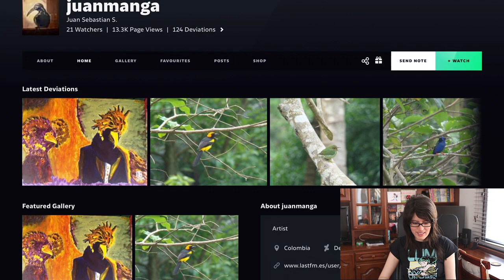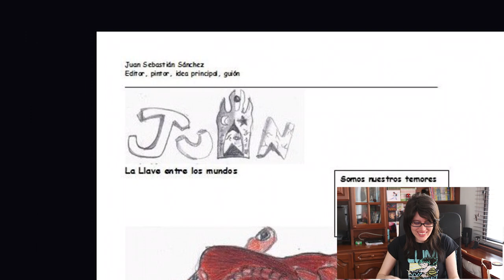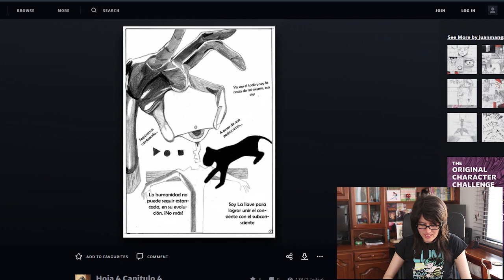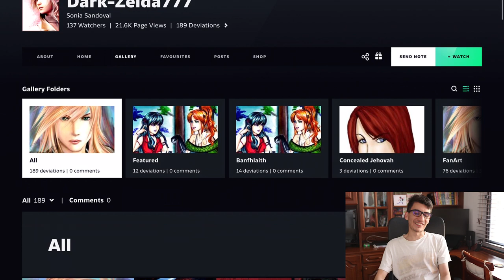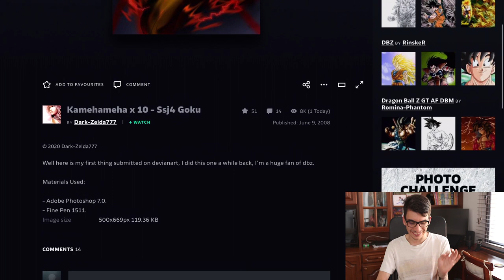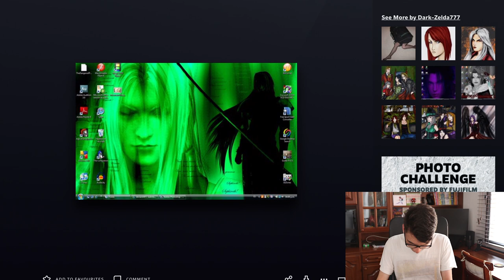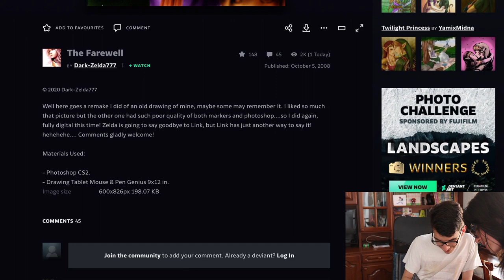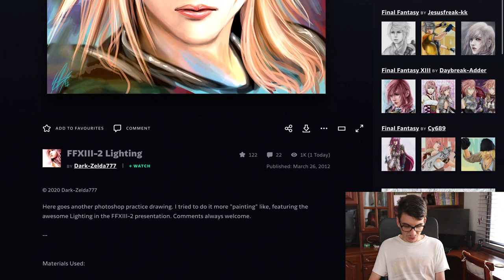Reaccionando a nuestros primeros Deviantarts - Cyan Orange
¡Hola gente!

Esta vez queríamos (y desde hace mucho tiempo) reaccionar a nuestros deviantarts viejos, los que abrimos cuando estábamos aun en el colegio, mostrarles como dibujábamos antes, como fue el camino que recorrió cada uno para llegar a donde estamos ahora, y que todavía queda mucho por recorrer. Reaccionamos cada uno a la cuenta del otro, nos divertimos un rato y esperemos que ustedes también en estos tiempos de cuarentena.

Quédense en casa y esperamos sacarles una sonrisa.